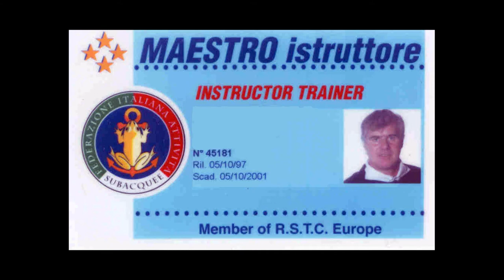Caro Presidente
Il nostro Vice Presidente si fa portavoce della gratitudine di tutti i Soci FIAS nei confronti del Nostro Presidente Bruno GALLI per i suoi 20 anni di Presidenza